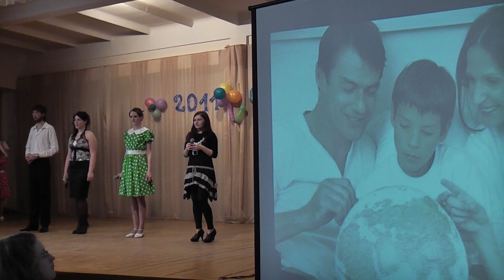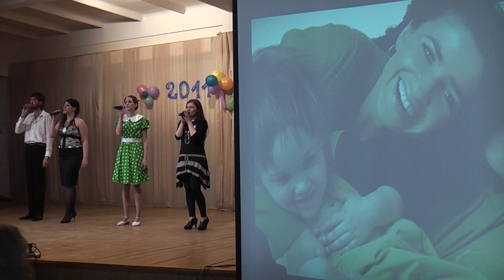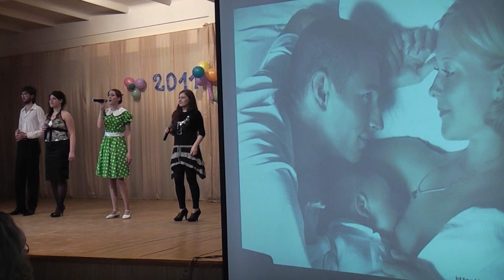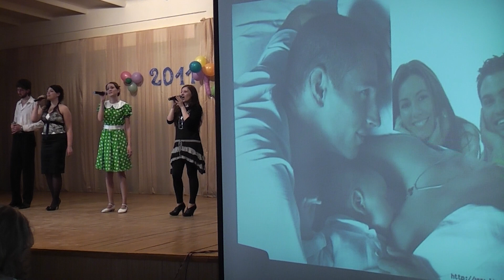Песня о Петре и Февронии